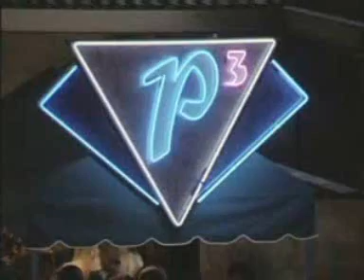Funny Charmed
Video with funny faces and jokes from Charmed